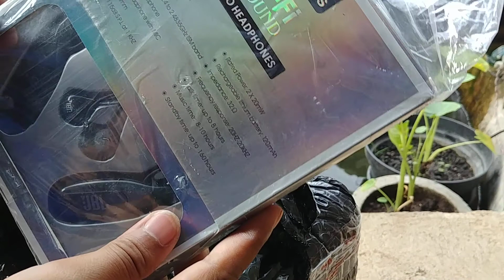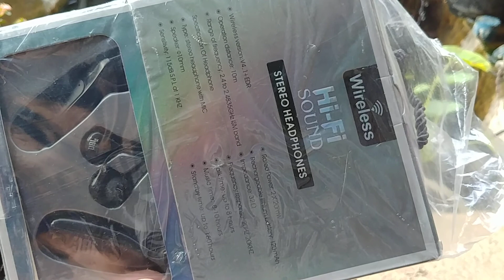Unboxing headset bluetooth Di Taman Ikan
video kali ini hanya unboxing saja..untuk hasilnya saya akan isi di deskripsi dan untuk yang jbl suaranya bagus untuk harga segituuu